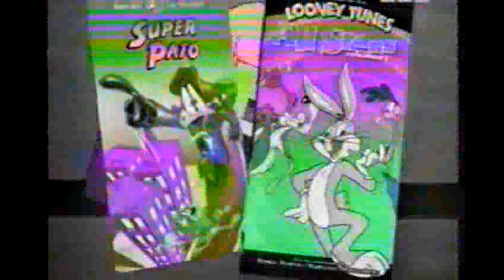AVH- LOONEY TOONS-LOCUCION COMERCIAL-